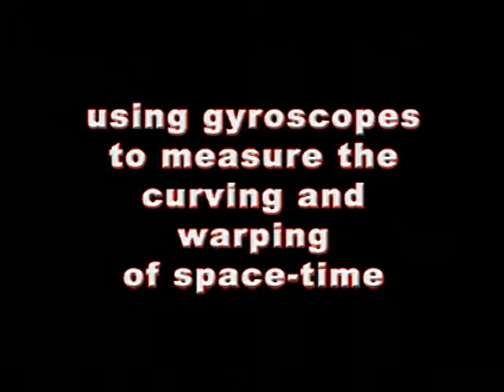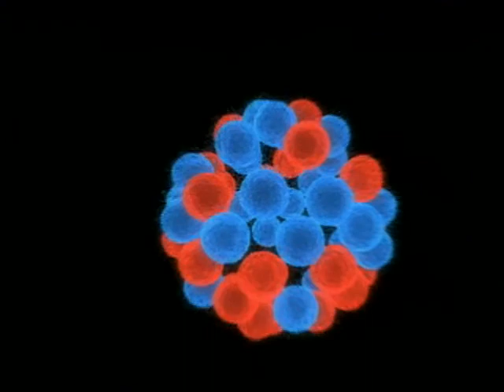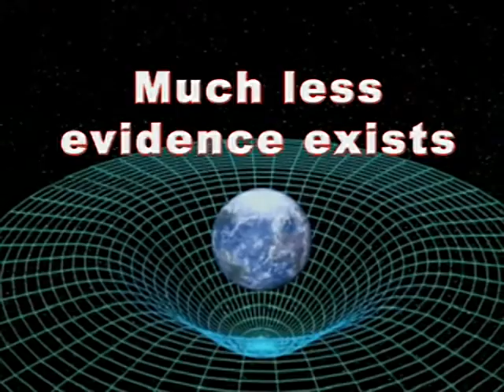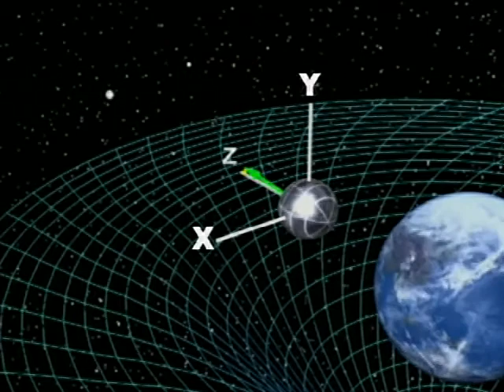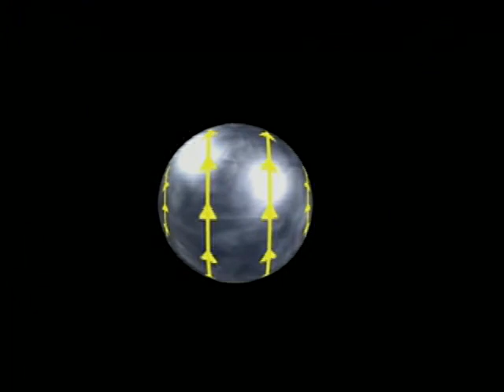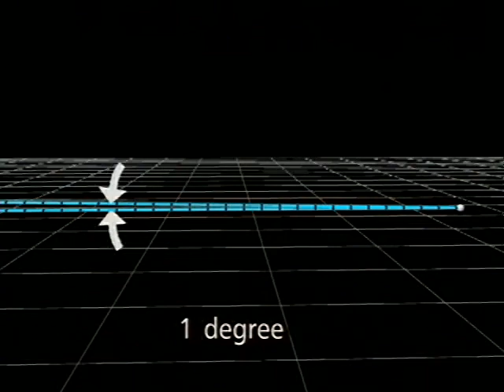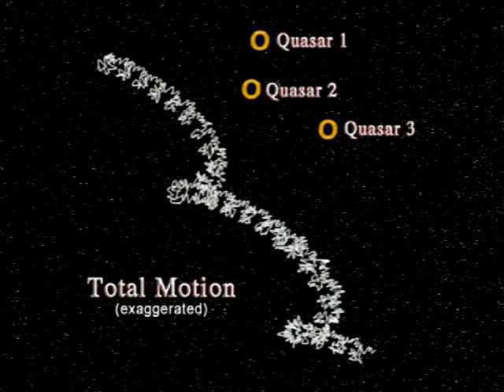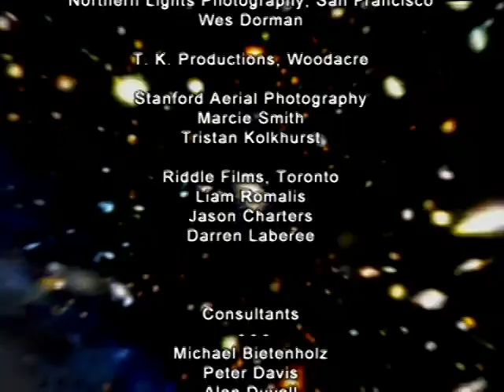Testing Einsteins Universe by Professor Norbert Bartel